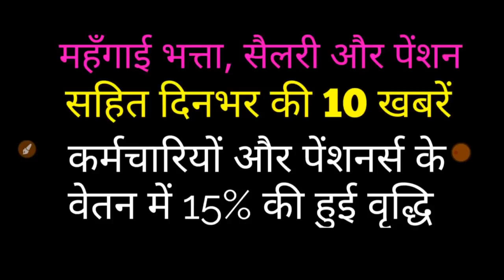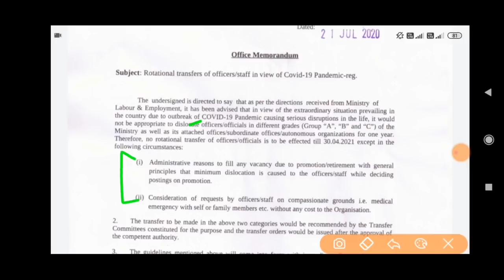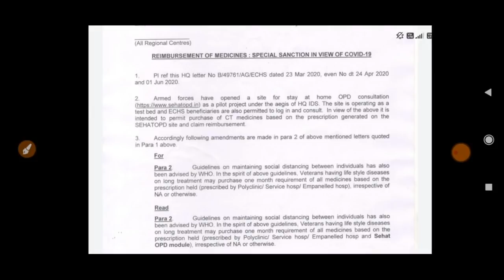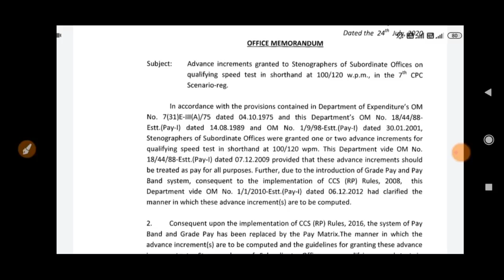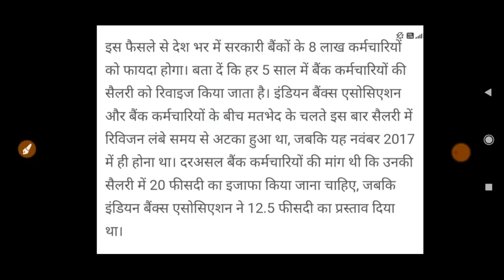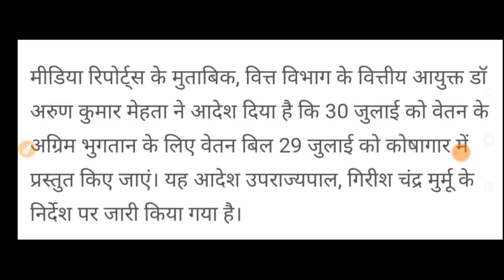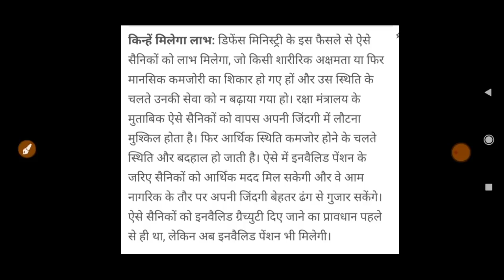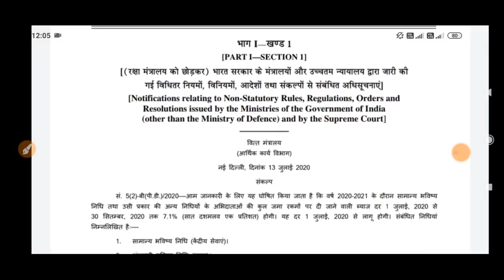कर्मचारियों की सैलरी में 15%वृद्धि,महँगाई भत्ता , सैलरी और पेंशन सहित दिनभर की 10 बड़ी खबरें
कर्मचारियों और पेंशनर्स की सैलरी में 15% वृद्धि,महँगाई भत्ता, सैलरी और पेंशन सहित दिनभर की 10 बड़ी खबरें|||Latest News For Govt Employees and Pensioners ||

7th CPC
7th Pay Commission
Dearness Allowance
Dearness Allowance deduction
Good News Central Government Employees
7th Pay Commission news